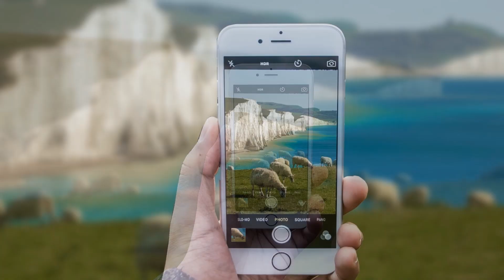Desain Foto Konten untuk Sosial Media dan Online Shoop (Sosial Media Marketing)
Kebutuhan akan sebuah konten guna menarik pelanggan adalah hal yang wajib dilakukan dalam perkembangan usaha digital. Fungsinya tentu saja untuk mempromosikan produk, membentuk citra positif, menjalin interaksi antara bisnis dengan konsumen dan menjaring pasar yang lebih besar.

Karenanya sebuah konten yang baik, update, tepat guna dan konsisten, serta sesuai dengan arah visi misi dari perusahaan anda adalah kunci awal sebuah citra, guna memimpin pasar.